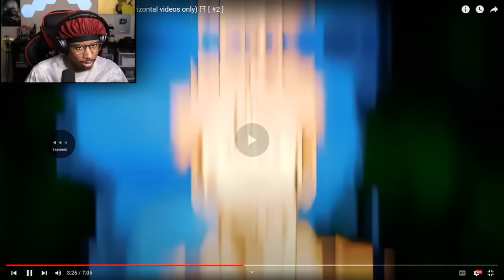ANIME EDITS, that are actually good!! (fr this time 😂)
Thumbnail by: Twitter.com/sidyzq